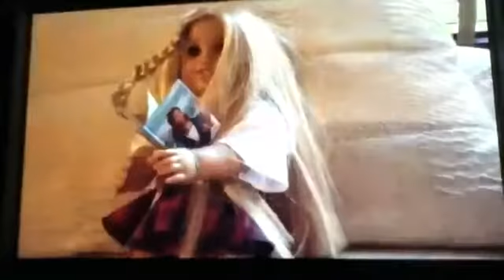Haunted sleepover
Chelsea, liberty, and zoey decide to have a sleepover. It turns out there not the only ones there.